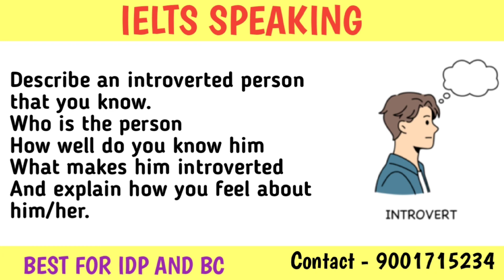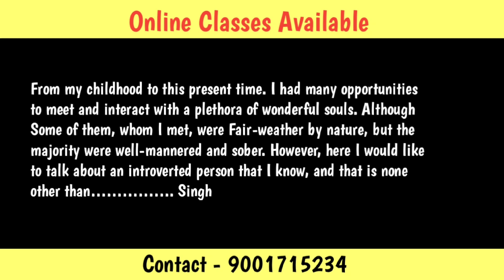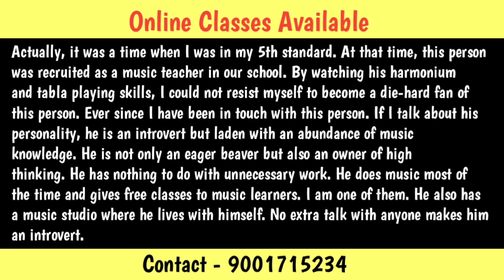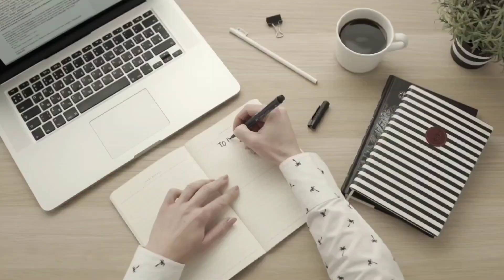Describe an introverted person that you know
Describe an introverted person that you know IELTS ka gyan store⏬